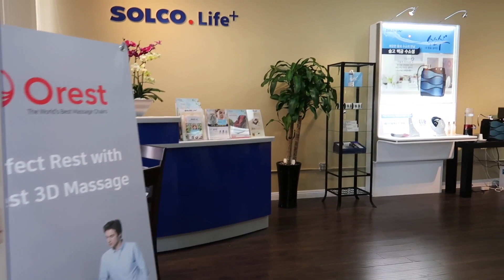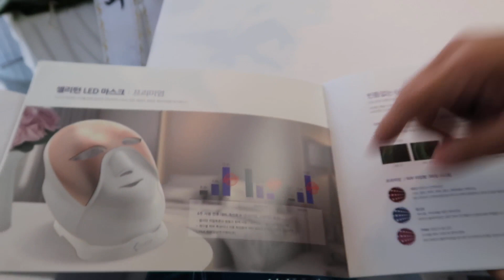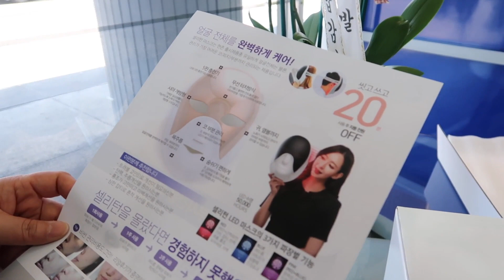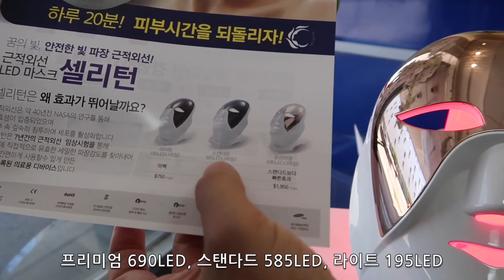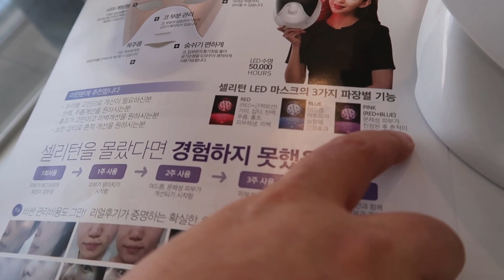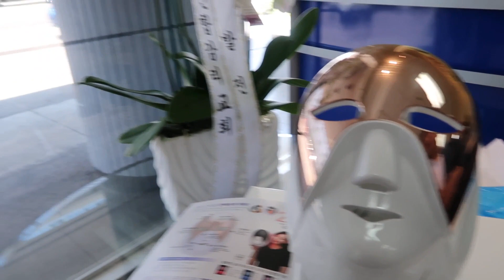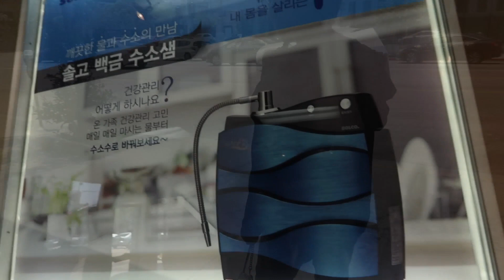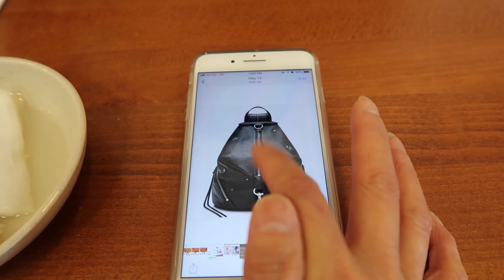셀리턴 LED 마스크 & 비빔국수 먹방 - LED Mask & Spicy Noodle Mukbang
Cellreturn이란 LED 마스크를 리뷰를 목적으로 받으러 가던날, 사전지식없이 가서 하나하나 설명을 들었어요. 여러분은 어느정도 알고 계셨나요?
노마랑 LA 코리아타운에 있는 명동 교자에서의 먹방이 이어집니다.
엄지척 눌러주시고 이 채널 구독하세요~

* CELLRETURN LED Mask : Solcolifeplus - 2975 Wilshire Blvd #101 Los Angeles CA 90010

I received CellReturn LED Mask complimentary for my review. How much do you know about this kind of LED Mask?
After the demo, we went to Korean Noodle place for lunch.
Please don't forget to give thumbs-up to this video.

🛍 My Favorite Shopping Links / 온라인 쇼핑싸이트

💜My links & FAQ 다른 SNS와 자주듣는 질문

All products shown above were sent to me for a review or purchased with my own money. All opinions expressed are my own and are not in any way influenced by any third party interest.